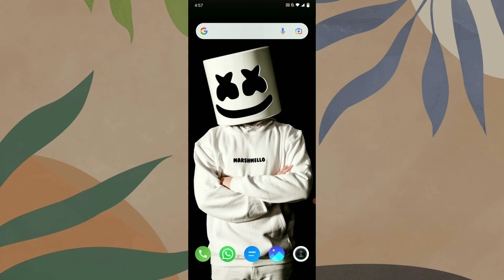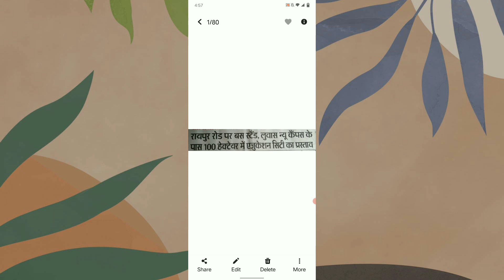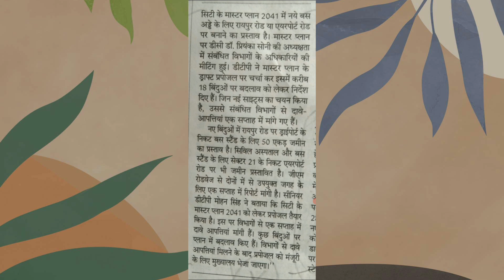Hisar New Bus Stand Near Airport 🤩🥳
Thanks Sumit Kumar